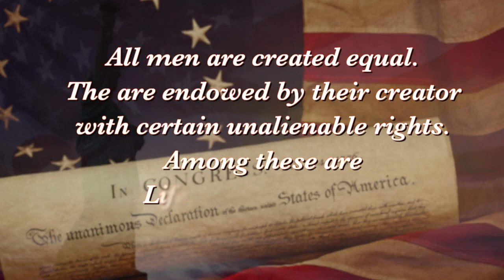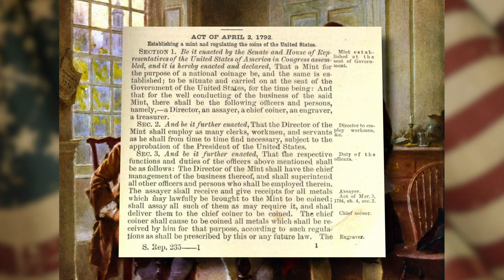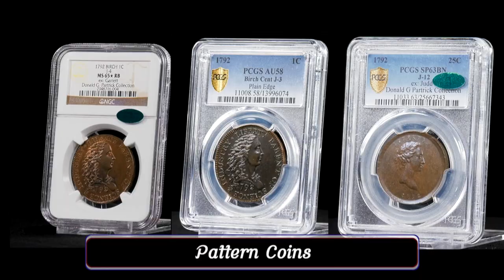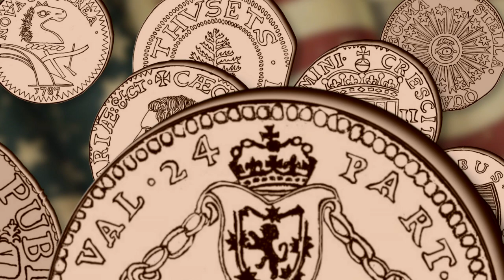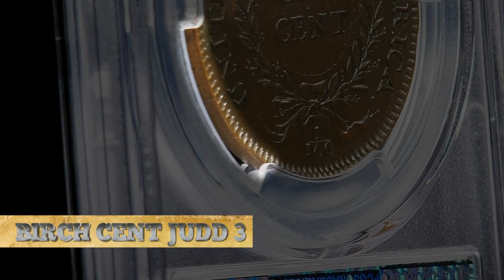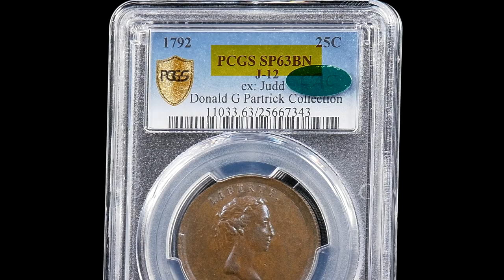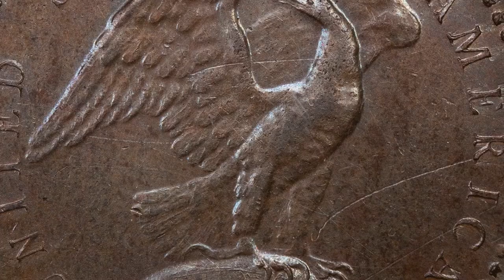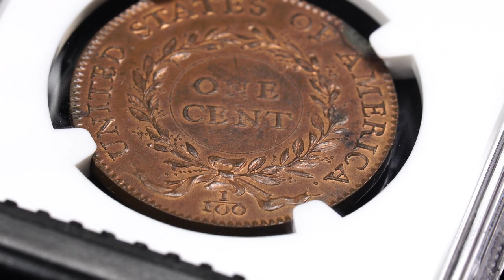PATTERN COINS With Jack McNamara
A short documentary about the first designs of US coins in 1792